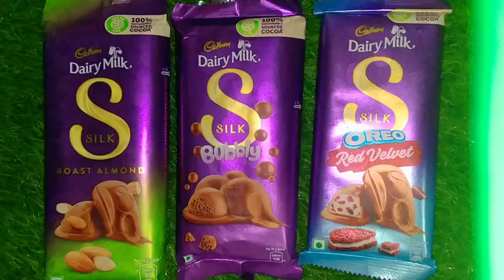dairy milk chocolate bubbly chocolate please subscribe